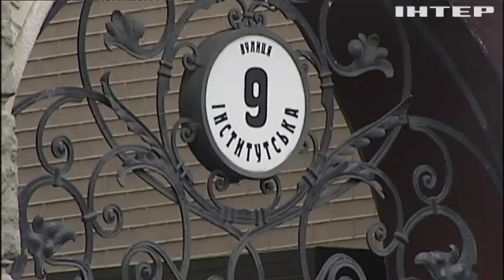Нацбанк запровадить нові правила розрахунку готівкою